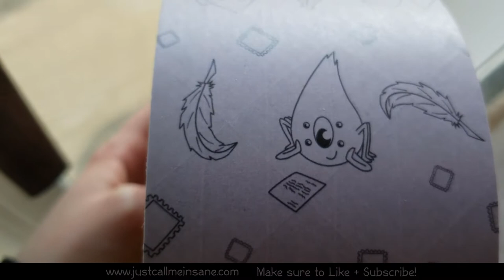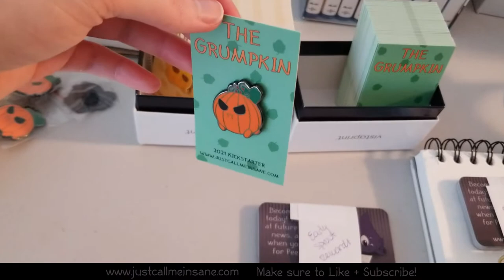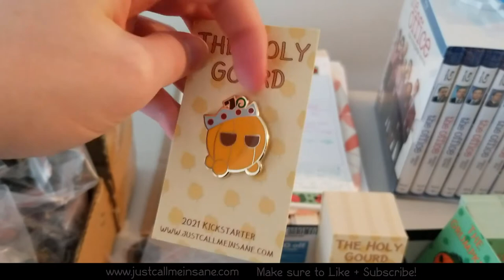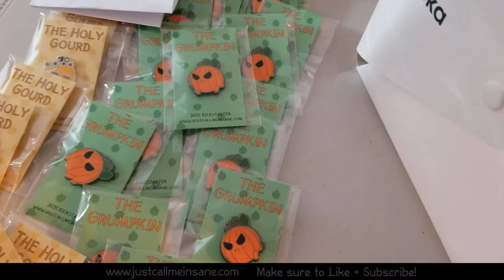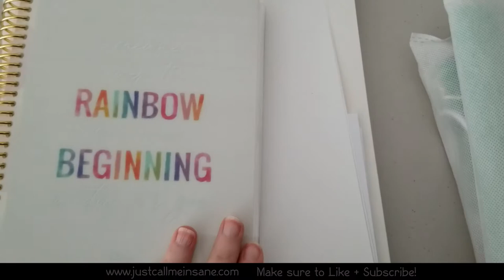April Studio Vlog: New Packing Tape / Enamel Pins / Kickstarter Fulfillment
00:00 Intro / Unboxing Tape
00:05 - Showing off Tape
00:50 - Testing Tape Grip
03:30 - My Thoughts on Tape Quality
07:46 - Enamel Pins!!
10:18 - Assembly Pins for Kickstarter Rewards
13:34 - Preparing to Take Etsy Photos
15:40 - 3D Printer Oops
15:46 - April Review and Wrapup
19:49 - Outro

Fifine USB Mic
Huion Tablet
SADES Headset